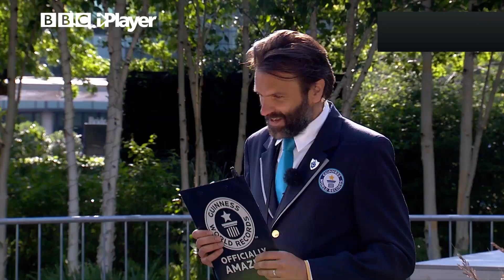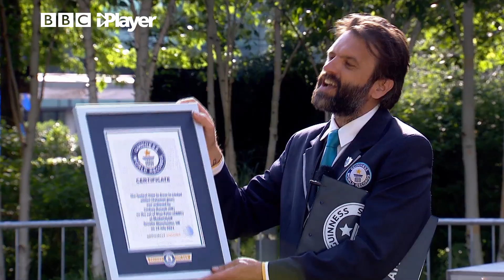Lindsey Breaks a World Record on Her Last Day!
Lindsey Russell’s brothers Andrew and Callum come and surprise Lindsey with a Guinness world record to dress in cricket whites. The record is 51.04 seconds. Can Lindsey break it? With her final Guinness world record attempt? Yes she can!